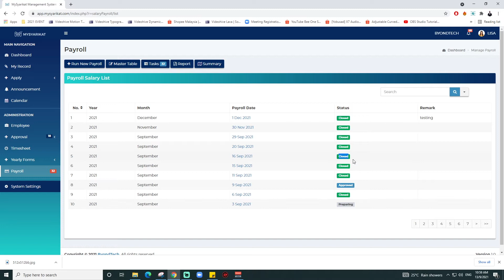[Version 1.0] Tutorial Send Payslip to Staff in MySyarikat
Management will get so easy with MySyarikat.

MySyarikat is a simple yet powerful tool offers Employee Management, e-Leave, e-Claim, automated payroll, smart attendance and all management tools to efficient your office management.